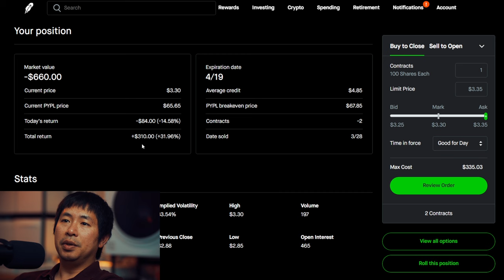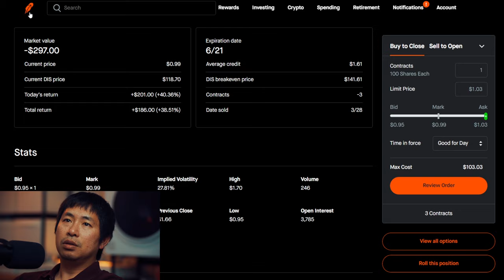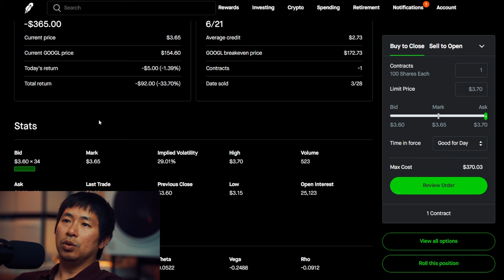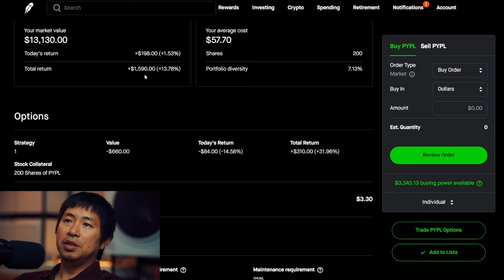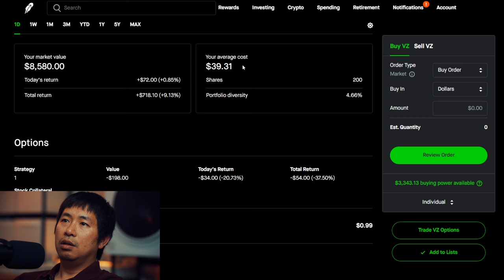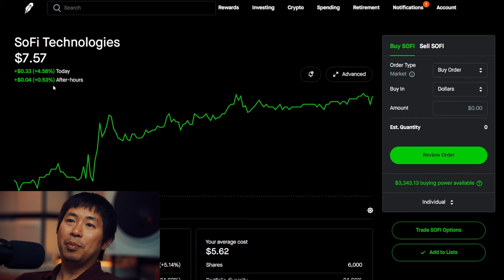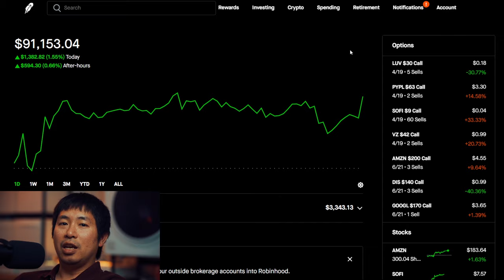Revealing My $91K Stock Portfolio! All My Positions!